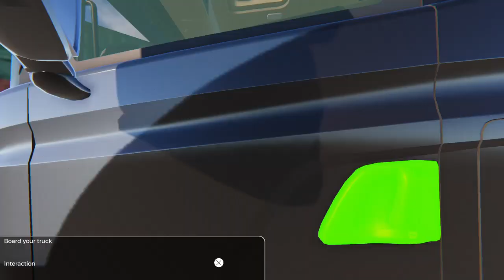ON THE ROAD - The Truck Simulator